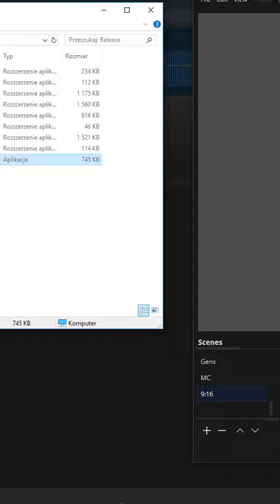Kuracyja_The_Slapper.exe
==Info==
Napisałem to coś w trzy godziny jak cała akcja była jeszcze świeża ze względu na shitpost material.

Muzyka z Persony 5